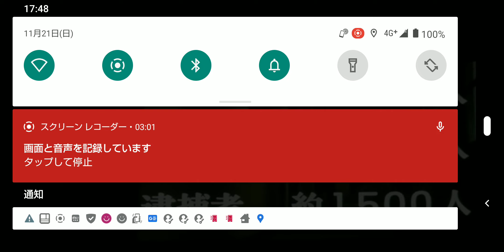菅原文太 間尺に合わん仕事したの～。